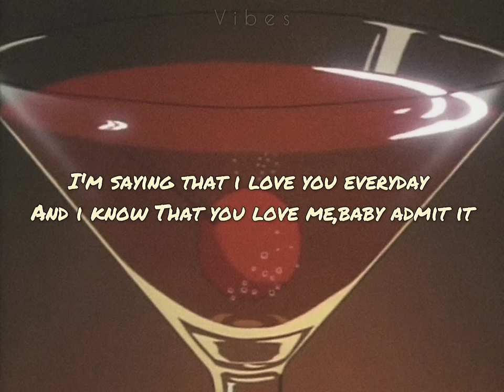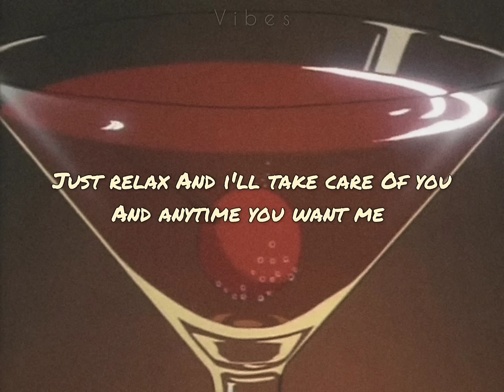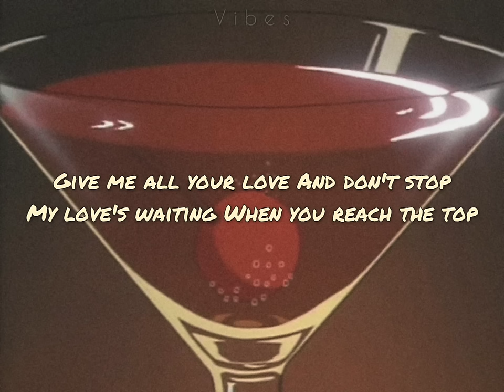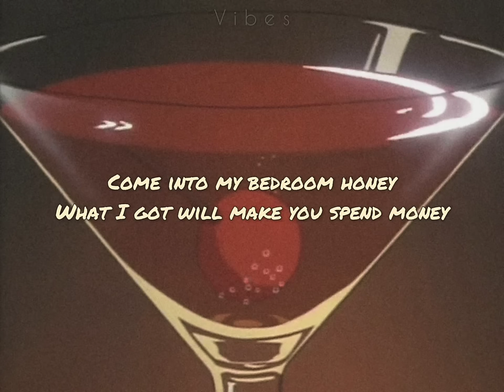All night long- Mary Jane// Lyrics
ALL THAT BEEN USED IN THIS VIDEO ARE NOT MINE, RESPECTFULLYCREDITS TO THE OWNERS